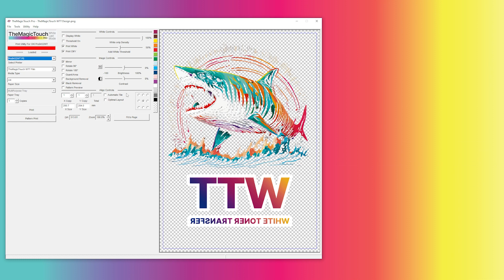TheMagicTouch SOFTWARE PRO NEW FEATURE: Black Color Removal!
Have you ever found yourself in need of fully blending your design onto a black shirt? Look no further, the NEW FEATURE by TheMagicTouch Software PRO is here to take care of just that!

This handy tool automatically removes black color from your design, ensuring it integrates perfectly with the shirt color. The amount of removal is tailored to your design, and material!

With this new feature, achieving a seamless print on black garments with TheMagicTouch Software PRO has never been easier!